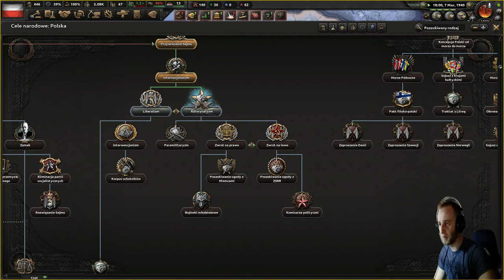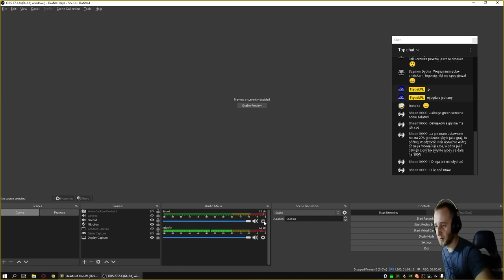Hoi 4 PL, STREAM skrót, czy Polska wygra wojnę z Niemcami ?